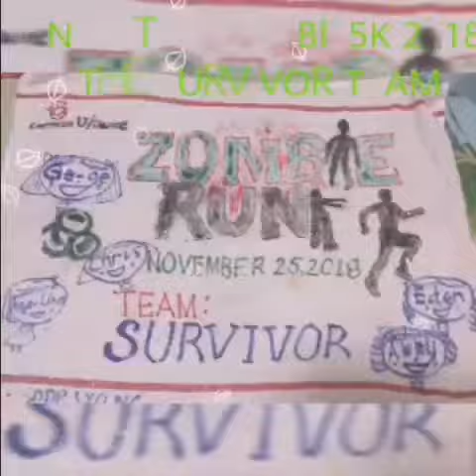The INFECTED ZOMBIE | 5K |FunRun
The infected zombies5K TEAMSURVIVOR THE PEAK LUNG FU SHAN COUNTRY PARK HK WITH GEGE, CHRIS, ABBY, ANNALIZA AND EDen